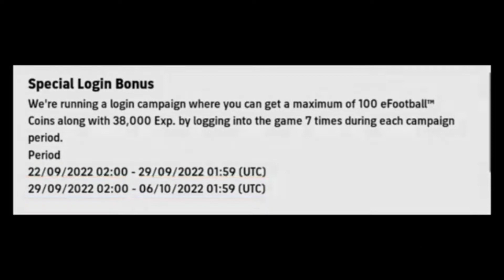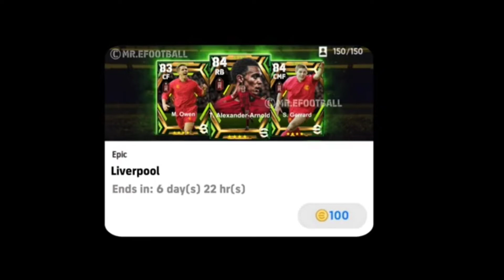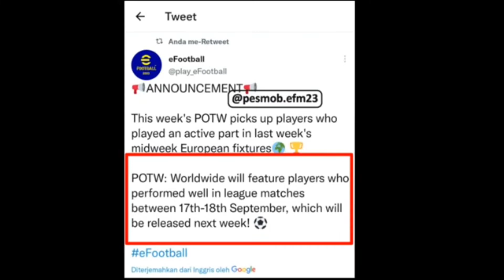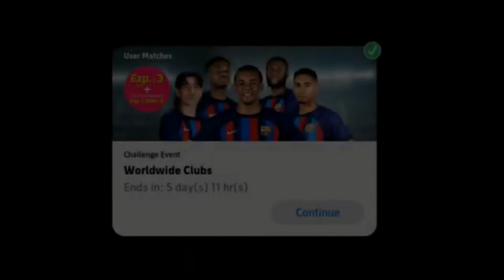WHAT IS COMING ON TOMORROW & MONDAY IN eFOOTBALL PES 2023 MOBILE | LEGENDARY PACKS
Today I am Going Yo Show You What Is Coming On Tomorrow In efootball pes 2023 Mobile